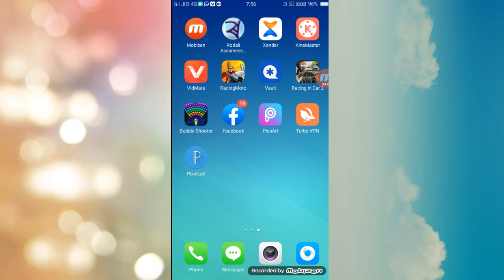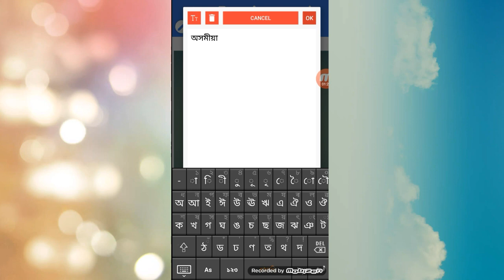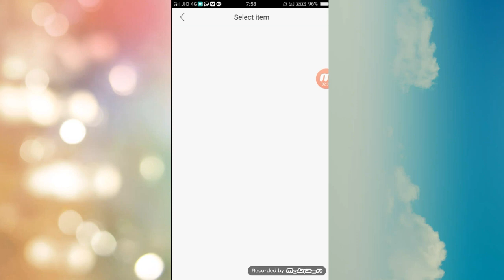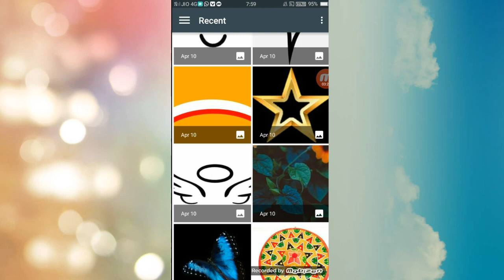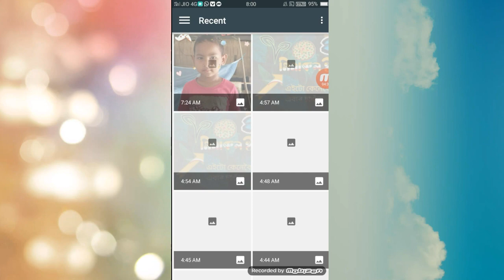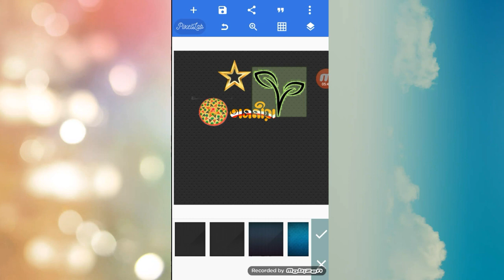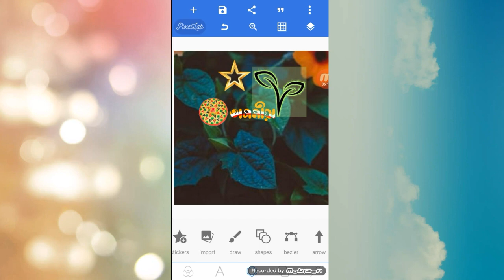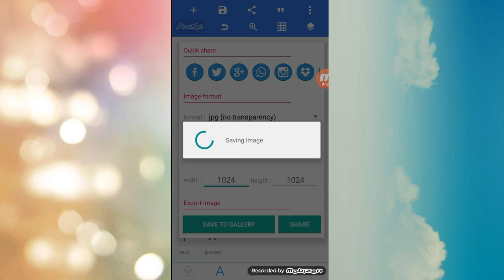Assamese Beautiful Name Design | How to make Assamese viral Name desing//Stylish name in Assamese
Assamese Beautiful name design.
How to make viral name design.
Stylish name in assamese.
How to make new style in assamese.
how to make new Sylish assamese in Art pixal lab.